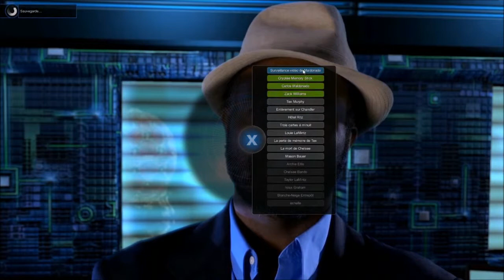Let's play Tesla Effect[FR] - Episode 04